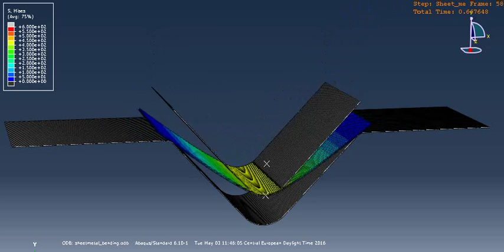Sheet_metal _bending